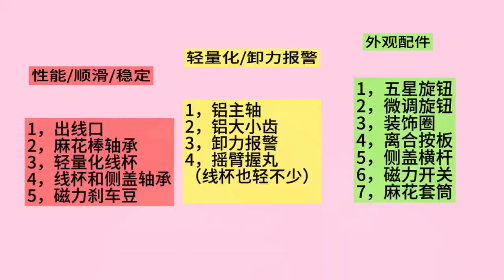Maintenance and repair#fishing